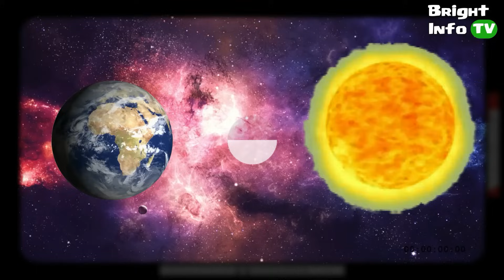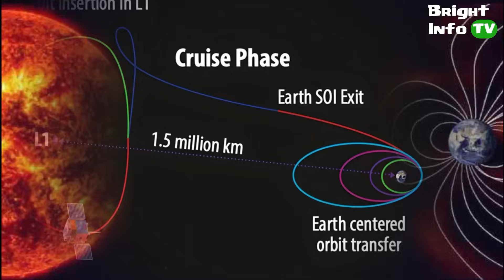Why is the sun so Dangerous |what will Aditya L1 do when it goes near the sun? Sun documentary video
दोस्तों  सूर्य हमारे सोलर सिस्टम का केंद्र है. सारे प्लेनेट सूर्य का चक्कर लगाते हैं, सूरज से हमें रोशनी और ऊर्जा मिलता है जिसे हम स्माल करते हैं अपनी जिंदगी को बनाए रखने में.  सूरज के अंदर क्या है और सूरज कैसे काम करता है यह जानना बेहद जरूरी हो जाता है क्योंकि सूरज ने अपनी आधी जिंदगी पार कर दी है और पहले से सूरज बड़ा भी बन चुका है.  तो इसीलिए कई सारे स्पेस एजेंसी ने अपने सैटेलाइट भेजी है सूरज को स्टडी करने के लिए और अब हमारा इसरो भी करने  जा रहा इसरो के तरफ से आदित्य L1 भेजा जाएगा  जो कि सूरज की गहन जांच करेगा.  ऐसा भी हो सकता है आने वाले समय में सूरज की तापमान इतना बढ़ जाए कि हमारे मौसम पर इसका बुरा प्रभाव पर है इसके अंदाजा हमें पहले से ही पता होगा अगर हम सूरज को अच्छे से स्टडी करें.  लेकिन सूरज इतना बड़ा है और इतना विशाल है कि हम सूरज के बारे में जितना जानेंगे उतना ही कम होगा.
Friends, Sun is the center of our solar system. All the planets revolve around the sun, from the sun we get light and energy which we use to maintain our life. It becomes very important to know what is inside the sun and how the sun works because the sun has crossed half of its life and has become bigger than before. So that is why many space agencies have sent their satellites to study the Sun and now our ISRO is also going to do it. ISRO will send Aditya L1 which will do a thorough investigation of the Sun. It is also possible that in the coming time, the temperature of the sun will increase so much that it will have a bad effect on our weather. We will already know about this if we study the sun well. But the sun is so big and so vast that the more we know about the sun, the less it will be.
Related search
1 Sun documentary video
2  Aditya L1 mission details
3  what inside the sun?
4  space videos
5  documentary videos
6  our solar system
7 Suraj kitna bada aur Vishal hai?
8  Suraj Ke Andar kya ho raha hai?
9  Suraj ka Janm kaise hua
10  Aditya L1 Suraj Ke Samne jakar kya Karega